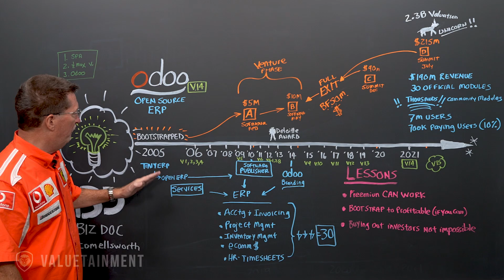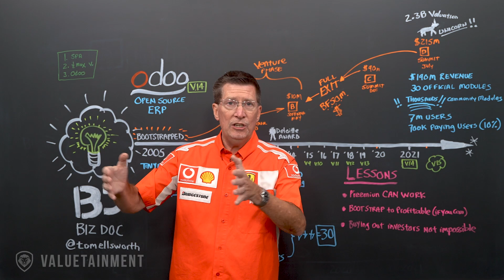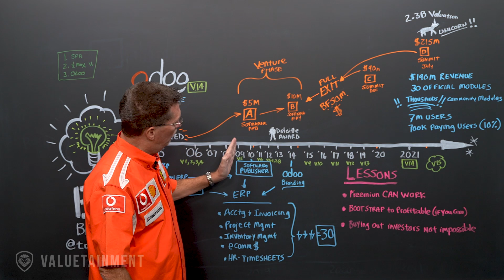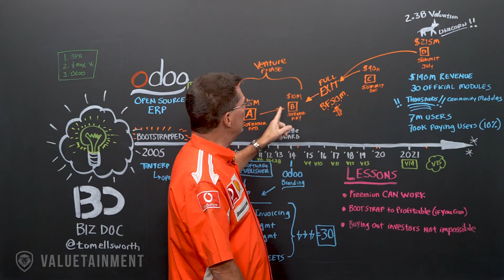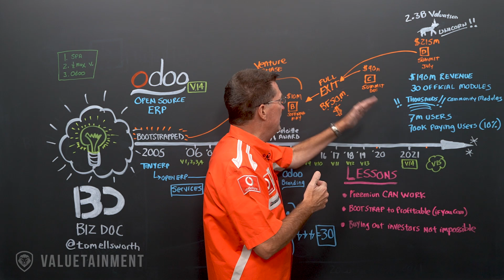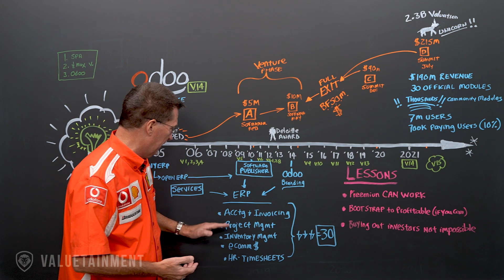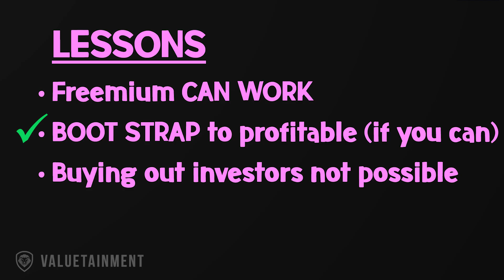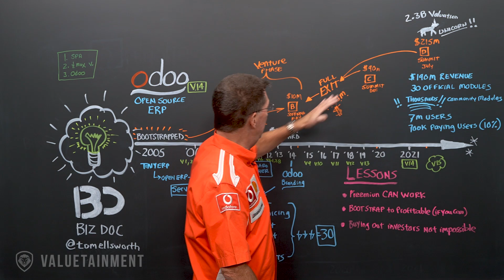Odoo: The Billion Dollar Open Source Management Software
In this episode of Case Studies with the Biz Doc he takes a look at Odoo. In this episode, he follows the companies timeline and the milestones they reached along the way.

About Odoo:
Odoo is a suite of business management software tools including, for example, CRM, e-commerce, billing, accounting, manufacturing, warehouse, project management, and inventory management.

THOMAS N. ELLSWORTH, is an experienced CEO / COO and veteran entrepreneur. He has been disrupting industries and driving consumer shifts through Venture-backed companies in technology, software development, publishing and mobile that have generated exits totaling over $1B. He’s also the host of Case Studies with the Biz Doc on the Valuetainment Economics Channel.